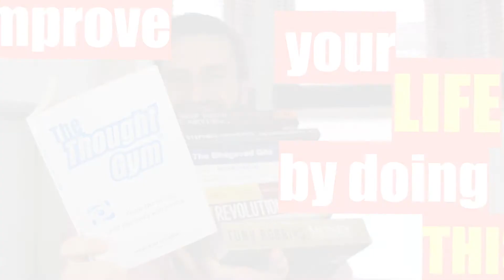Improve your life by doing this thing - Hari Kalymnios from The Thought Gym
share with you a realisation I had that changed EVERYTHING for me. Where I was in life, where I was going and who I thought I could become.

In understanding and embracing this video's lesson you'll be doing something that most of the world's most influential and admired people do all the time. And it will elevate you to greater heights.

FREE Training Videos on how to improve yourself to have more energy, high performance and awesomeness in your life! It's YOU. ONLY BETTER!

MORE FROM HARI